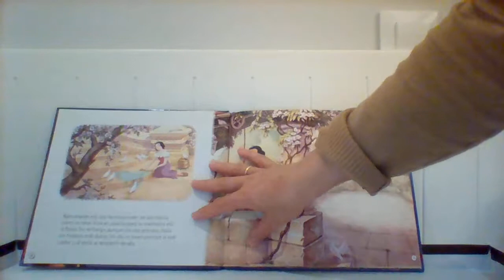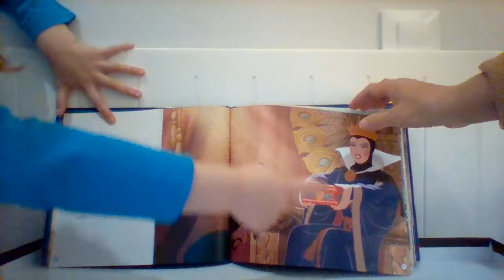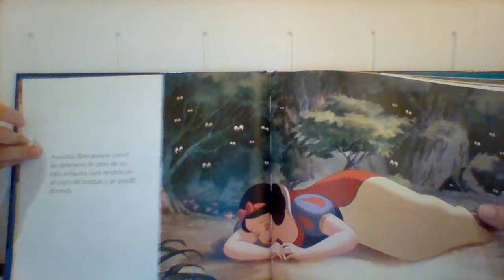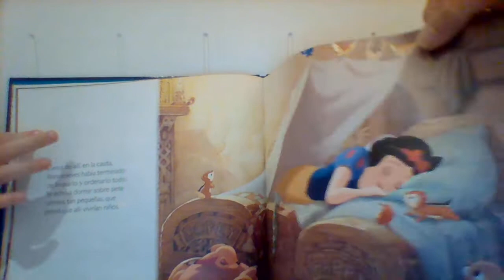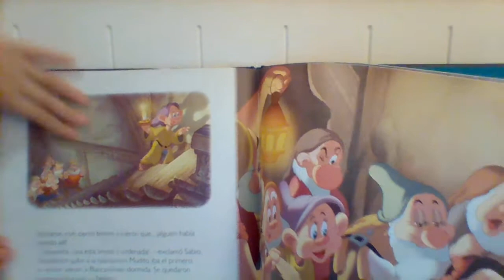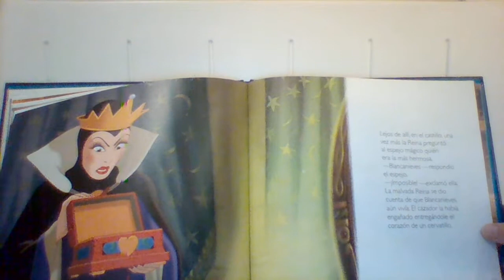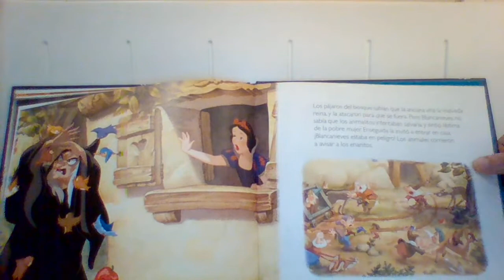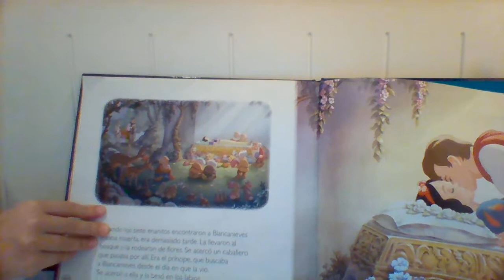Blancanieves y los 7 enanitos